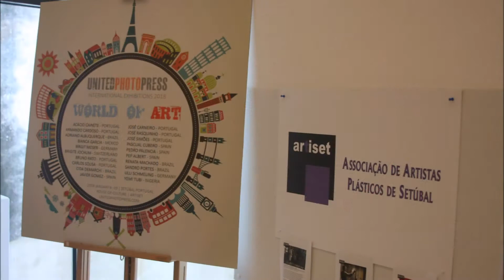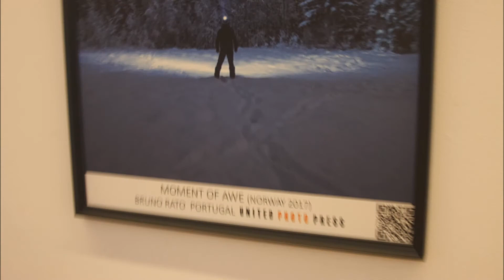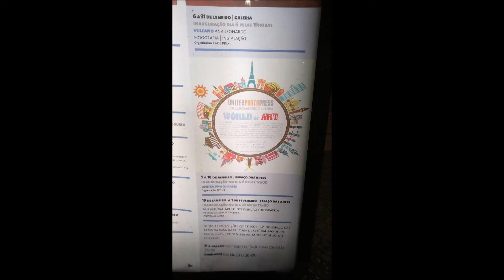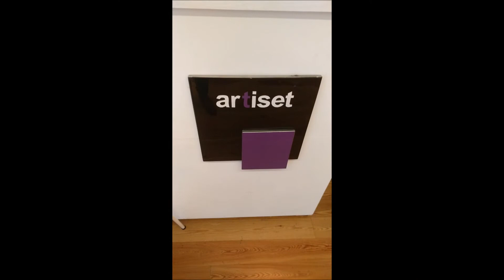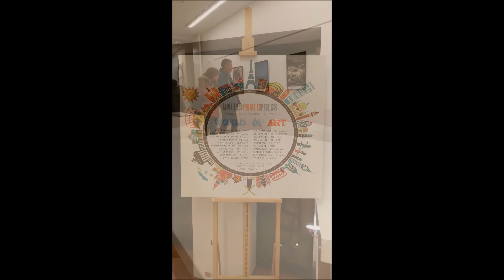UNITED PHOTO PRESS presents WORLD of ART - SETUBAL 2018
WORLD of ART - INTERNATIONAL EXHIBITIONS SETUBAL 2018